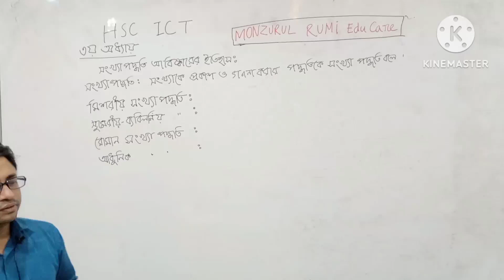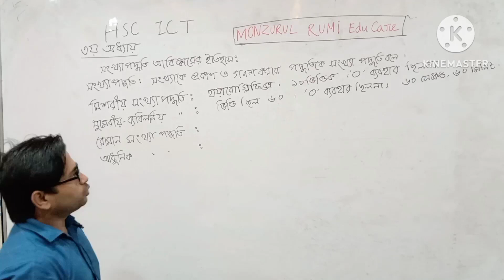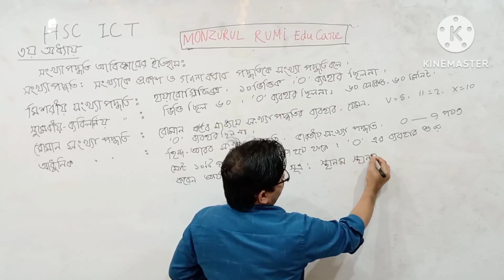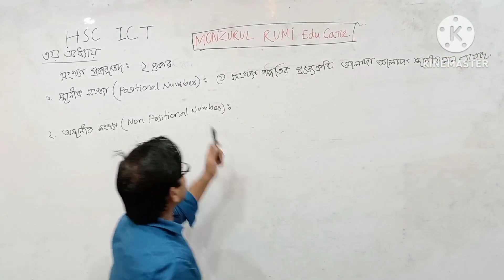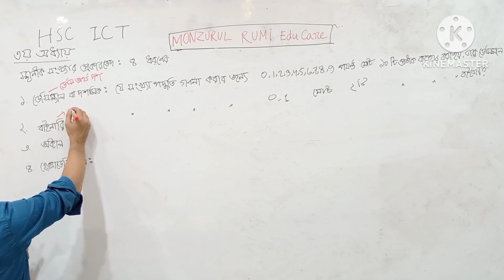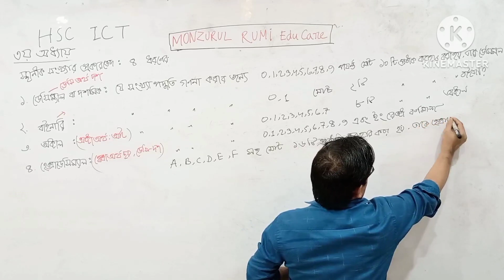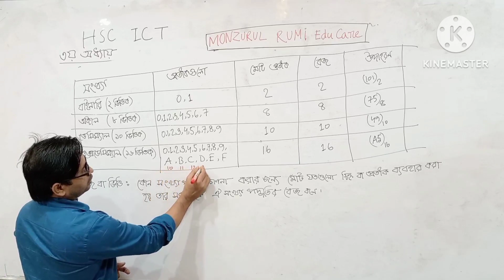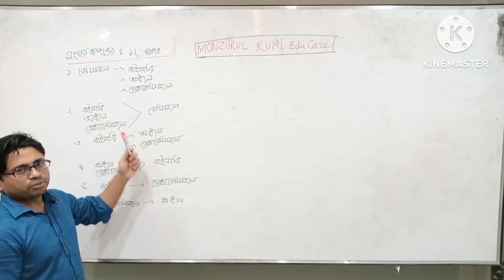Chapter 3, Lec-2, সংখ্যা পদ্ধতির ইতিহাস, Number Conversion, (এইচএসসি আইসিটি অধ্যায় ৩, ) HSC ICT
HSC ICT/ Xi-Xii ICT (এইচএসসি আইসিটি)